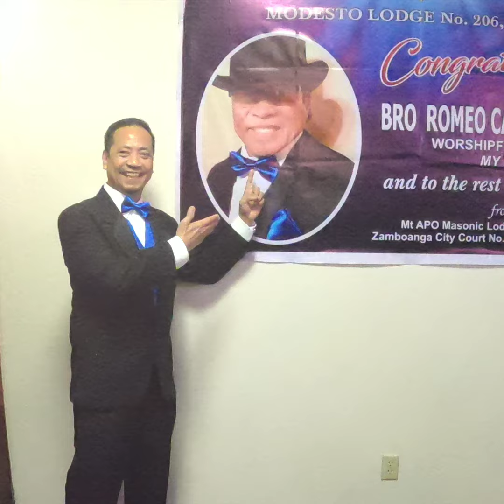Refreshments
Brethren, families and friends behind its leader.